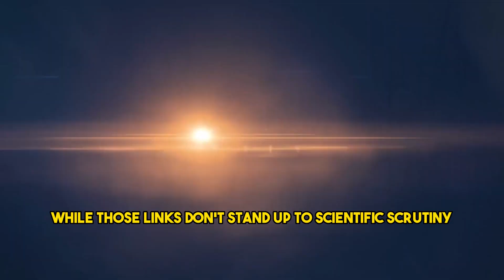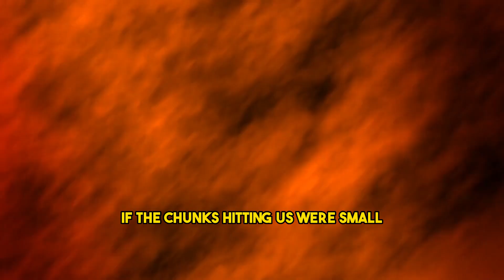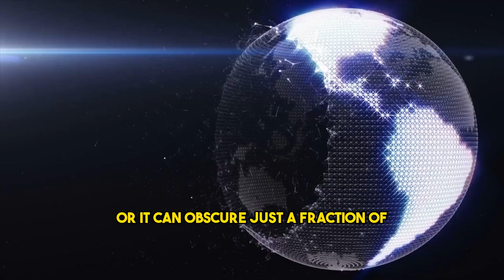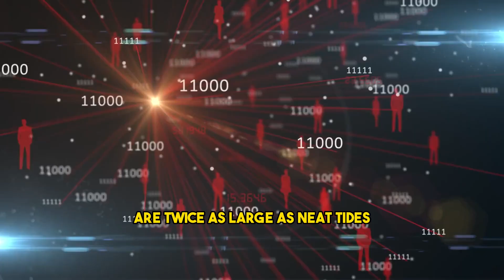What If Moon Destroyed? I What Happens If The Moon Exploded? I Earth Without Moon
🌑 Prepare to have your mind blown as we dive headfirst into the mind-bending hypothetical scenario: "What If the Moon Was Destroyed?" In this captivating YouTube video, we embark on an epic cosmic journey, exploring the awe-inspiring consequences that would befall our beloved planet if the Moon suddenly vanished from the night sky.

🌍 From the very beginning, the Moon has been Earth's steadfast companion, influencing everything from tides to the rhythm of life itself. But what if this celestial dance was disrupted in the blink of an eye? Join us as we unleash cutting-edge scientific simulations and visually stunning animations to reveal the shocking aftermath of such a cosmic catastrophe.

🌊 Hold your breath as we witness the upheaval of Earth's oceans and seas, no longer bound by the Moon's gravitational pull. Experience the chaos as tidal forces go haywire, reshaping coastlines, and triggering colossal waves that could change the face of our planet forever.

🌪️ Brace yourself for the onslaught of devastating weather changes. Without the Moon to stabilize our axial tilt, the Earth's climate becomes unpredictable, leading to extreme weather events and potential global climate shifts.

🔥 Watch in awe as we explore the catastrophic collision of space debris with Earth. The Moon once acted as a cosmic shield, protecting us from countless impacts, but without it, our planet becomes vulnerable to space rocks hurtling through the atmosphere, leaving scars on the landscape.

🌌 Delve into the far-reaching cultural and societal implications of losing the Moon. For millennia, this enigmatic celestial body has inspired folklore, art, and scientific exploration. Its absence would leave a void in our collective consciousness, forever altering our perception of the cosmos.

💡 Amidst the chaos, we'll also explore innovative and imaginative solutions to cope with this unthinkable scenario. Could we construct artificial moons to mimic the lunar effects on Earth? Or would we venture to other celestial bodies in search of a new cosmic companion?

🚀 Join us on this thrilling expedition into the unknown as we contemplate the consequences of "What If the Moon Was Destroyed?" Our mission is to ignite your curiosity, spark insightful discussions, and deepen our appreciation for the delicate cosmic ballet that governs our world.

🌌 So, fellow space enthusiasts, get ready to be enlightened, entertained, and inspired. Share your thoughts and theories in the comments section as we ponder the tantalizing mysteries of the universe together! 🌠🔭